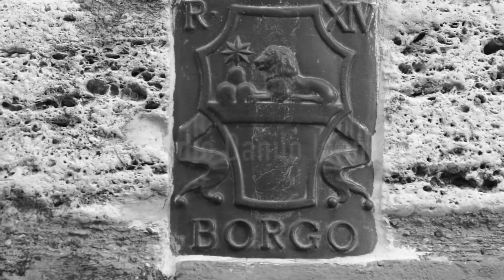Villa tre colli, Danilo Ianniello Fotostudio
Servizi fotografici e riprese video, per sport danza, teatro, cerimonia.

Servizio fotografico completo, a partire da 500 euro.
Per info e prezzi chiama lo 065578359 o il 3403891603.